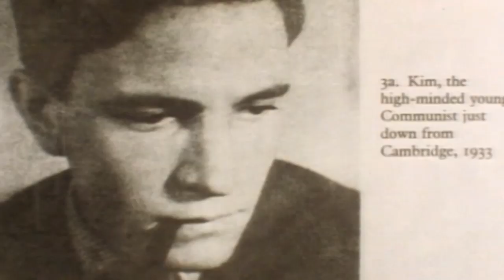Soudruh Philby (28.3.2020 ve 20:00 na CS HISTORY)